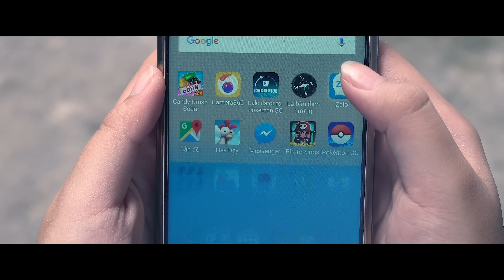Thế Giới Thứ Tư - Chi Dân (4K Official MV)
Music Video: Thế Giới Thứ Tư - Chi Dân

Lyric:
Yêu đương ngày nay
Chẳng như ngày đầu tiên tôi mới biết yêu
Câu yêu người trao,chẳng biết là bán hay cho nỗi đau???
Hạnh phúc hôm nay được mua bằng tiền nên nhiều khi tôi cũng suy nghĩ lại
Tình yêu hôm nay chẳng biết nhằm mục đích gì???
Xưa yêu nhau thì vui, lúc yêu chỉ biết cho nhau tiếng cười
Nay yêu nhau chẳng biết có phải chạm nhầm con dao hai lưỡi???
Rồi lúc chia tay tôi khóc em cười,đau thật đau hôm nay tôi mới biết rằng
Tình yêu tôi trao chỉ đáng làm trò mua vui

Một nửa của tôi trao cho người ta,vốn dĩ thật thà từ lúc sinh ra
Một nửa ơi em từ đâu,có phải sinh ra là để làm anh khổ đau???
Lời nói của em chi đôi xẻ ba,hễ thốt ta y như ngày 1 tháng 4
Người ơi lớn rồi,đừng chơi trò chơi con nít không vui...

Nhiều lúc muốn bỏ đi đâu thật xa
Quên hết chuyện buồn ở trên thế gian
Làm kiếp cô đơn độc thân
Yêu chính bản thân làm người của thế giới thứ 4
Tình cảm cho không chẳng ai thèm lấy
Vậy cớ sao tôi cứ dày vò bản thân???
Từ nay không cần,tự cho tự nhận tự yêu tôi.

Thế giới thứ 3 yêu cùng giới tính
Thế giới của tôi yêu người trong kính
Ai cũng khen tôi là người vui tính
Nhưng đêm xuống tôi nằm khóc thương cho mình
Một nửa của em đang chờ đợi ai???
Một nửa của ai có phải cho em???
Một nửa của tôi cảm thấy cuộc đời này quá vô tâm.
Một nửa của tôi thôi đành chấp nhận
Tự yêu chính mình.